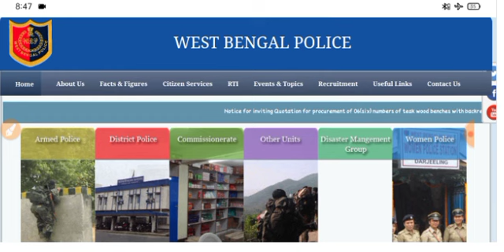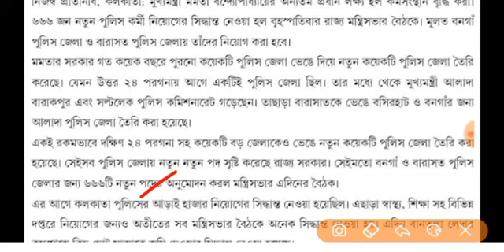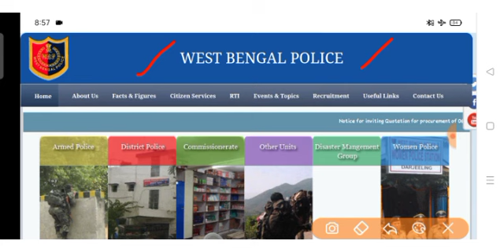wbp police new vacancy 2021 || wbp police recruitment 2021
wbp new vacancy 2021 exam date
wbp new vacancy 2021 update

source :- Bartaman Patrika